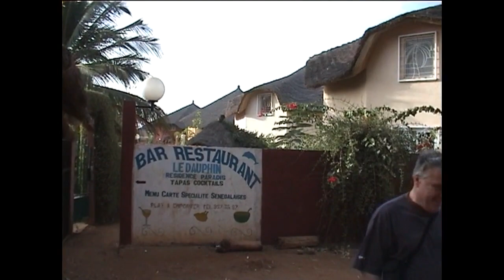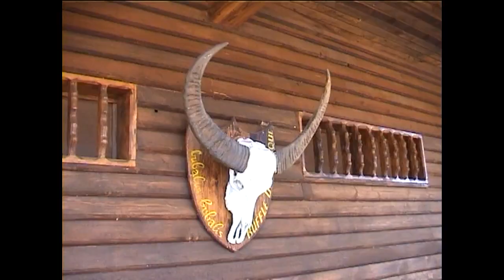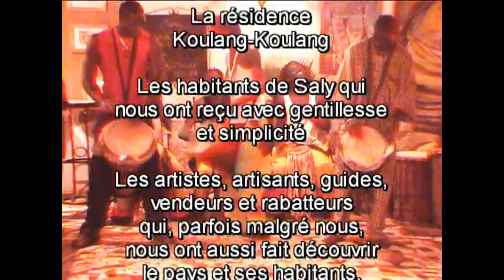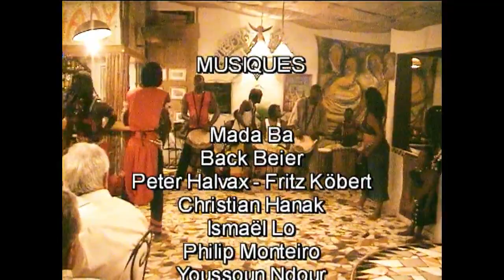2005 Sénégal 1 - Sally Portudal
1. Saly Portudal
2. Koulang-Koulang
3. M'Bour
4. Réserve de Bandia